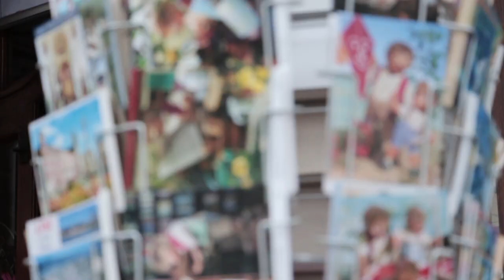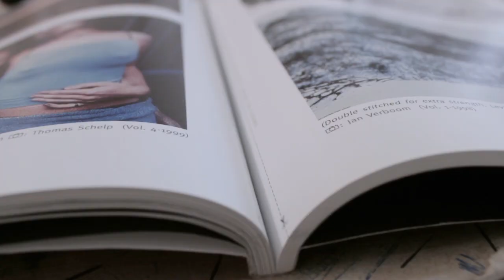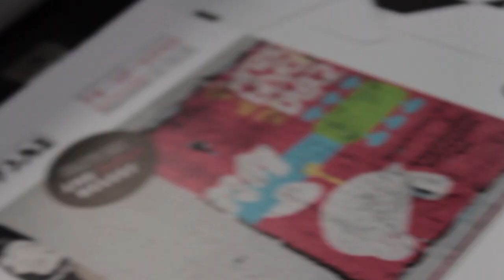MKD 15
Video der Meisterschule für Kommunikation und Design 2015